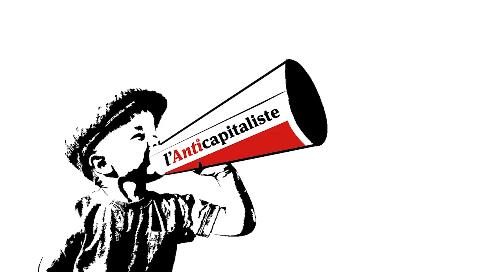Poing d’actu de Philippe Poutou n°6 : contre la transphobie, touTEs mobiliséEs le 20 novembre !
Samedi 20 novembre :
🔴 Journée de manifestations contre les violences faites aux femmes
A Paris, 13h30 au départ de République. Philippe Poutou sera présent à cette manifestation.

🔴 Cérémonie du souvenir trans
A Paris, 18h, Place Saint-Gervais (Derrière l’Hôtel de Ville)